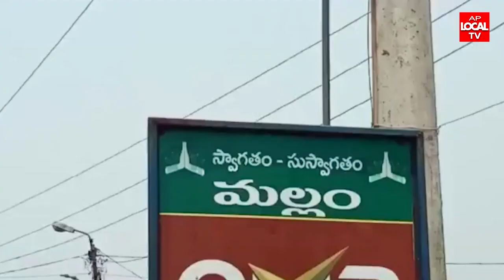పిఠాపురం గడపగడపకు వెళ్లి జనసేనపార్టీ యొక్క ఆశయాలు వివరించిన జనసేనపార్టీ ఇంచార్జ్ మాకినీడి శేషుకుమారి